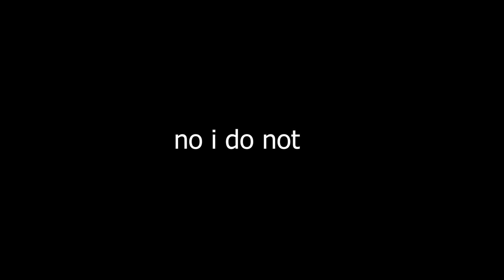valorant but my team is actually NICE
edited by: me
thumbnail: me